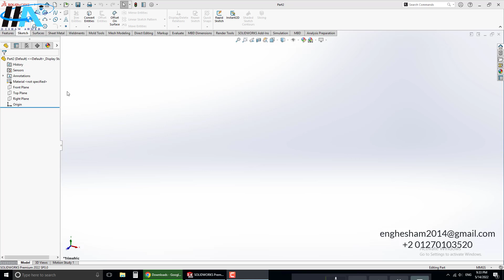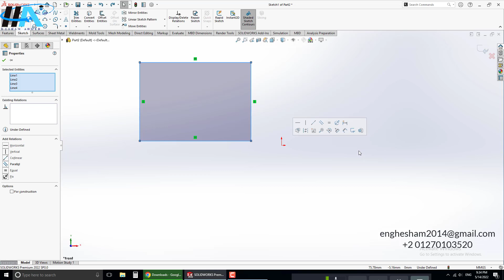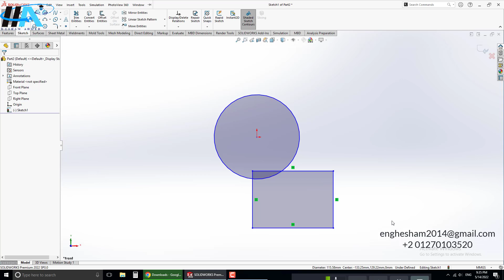035 Move - شرح برنامج سوليدووركس 2022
Alexandria,Egypt
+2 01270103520